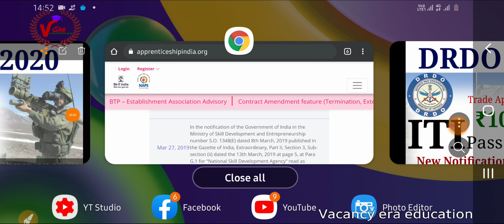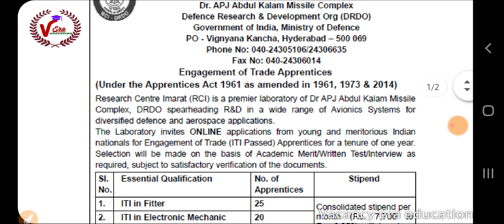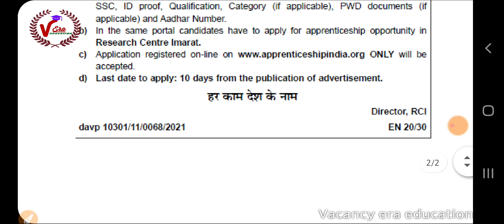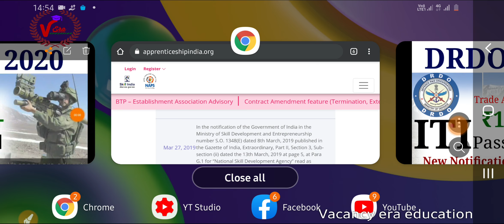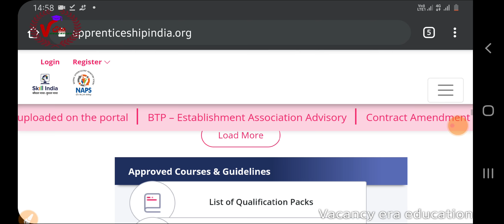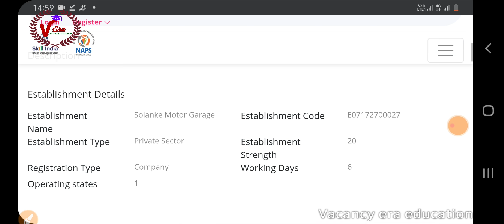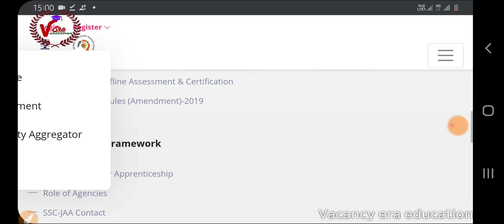DRDO Recruitment 2020 – Apply Online for ITI Trade Apprentice जल्दी करे नही तो आप रह सकते है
indian navya recruitment 2020

THDC ITI वालो की भर्ती

बस ड्राइवर भर्ती 2020

police new vacancy 12560 post

CSL New Vacancy for ITI,8th Pass

delhi Forest Gard exam date

बिहार बिजली विभाग भर्ती

ecil diploma recruitment 2020

बिजली विभाग की भर्ती 2020

SAILRecruitment 2020

अगस्त महीने की बड़ी भर्ती 2020

BECI Recruitment 2020

नगर निगम भर्ती 2020 कुल पद 20000

BEL Limited recruitment 2020

ग्राम पंचायत की भर्ती सीधी भर्ती

up police new vacancy 13000 post

28000 पदों की बड़ी vacancy